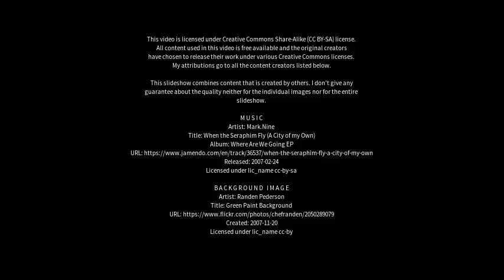Best places to visit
Best places to visit - Curry Rivel (United Kingdom) Best places to visit - Slideshows from all over the world - City trips, nature pictures, etc.